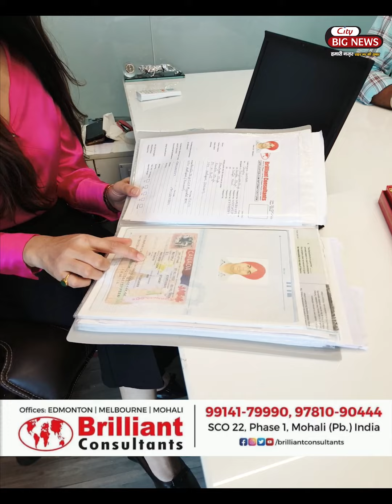सिर्फ 8 साल के बच्चे का कैनेडा के लिए लग गया इतने साल का Study वीसा की साथ जाना पड़ा मम्मी पापा को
Canada Minor ( Study ) Visa | Age 4-17 with Family | Get Schooling in Canada | Tuition fee After Visa | Call/WhatsApp
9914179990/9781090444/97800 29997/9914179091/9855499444